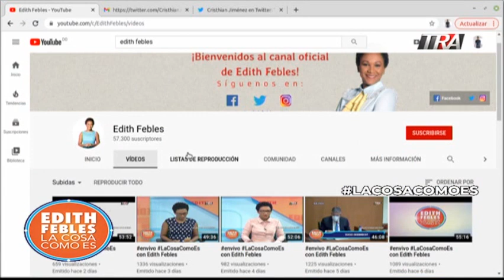Los arrestos sorpresivos de exfuncionarios del gobierno de Medina | Bloque 1 30/11/20